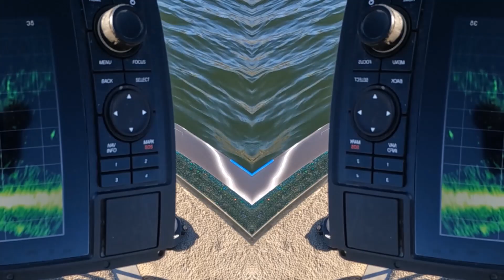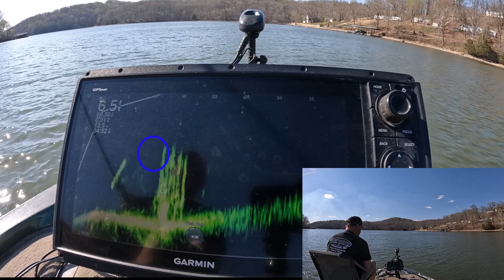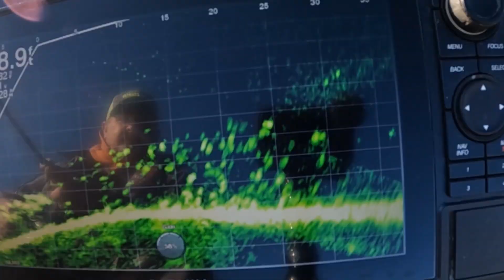CrappieBoss: The spawn is close the weather is warm.. Casting at staging crappie with Livescope.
Fish a creek at the 56 miles marker on Lake of the Ozarks. The fish are stating to stage up getting ready to spawn.